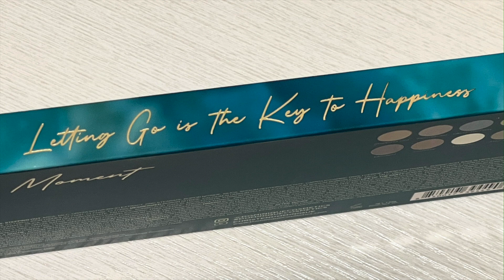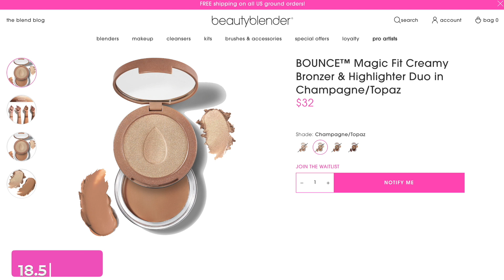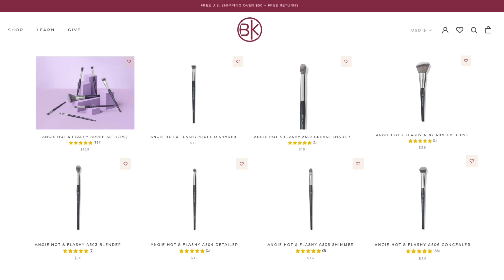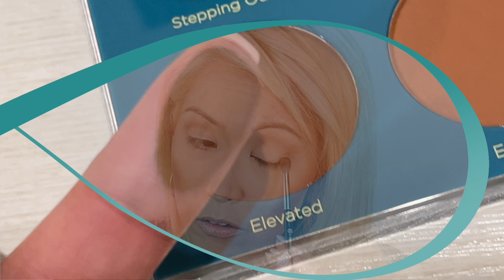NEW MAKEUP RELEASES APRIL 2022 | BUXOM | BEAUTYBLENDER | THE MOMENT PALETTE | BLUE EYESHADOW LOOK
Hi Glamfam! We are playing with more new makeup from Dominique Cosmetics to some New Ulta & Sephora finds!

Location: Newport Beach, Ca

|| PRODUCTS MENTIONED:

DOMINQUE COSMETICS THE MOMENT EYESHADOW PALETTE

EVERLASTING EYESHADOW BASE

DC TRANSITION PALETTE

DC THE PIGMENT BRUSH

URBAN DECAY MAINLINE LINER $22

HOURGLASS NUDE BRONZE LIGHT

BUXOM FULL-ON MATTE IN DOLLY $22

WAYNE GOSS CREAM FOUNDATION 8

|| JEWELRY:
Melinda Maria
Initial K Necklace Worn
Gold Beaded Necklace
CZ Huggies

|| AMAZON STORE

Sephora Canada
Charlotte Tilbury
Pat McGrath
Lorna Jane
ALO Yoga

|| TIME STAMPS:
0:00 Intro
1:27 Details
1:50 Swatches
3:19 Beautyblender Bounce Magic Bronzer
8:32 The Moment Application
24:05 Buxom Full-on Matte Dolly